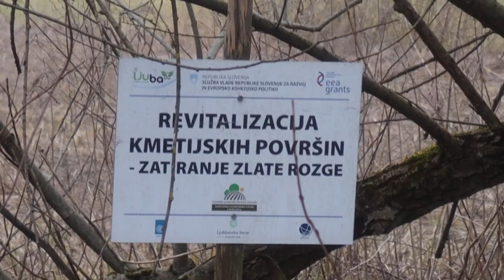2024-02-07 LJUBLJANA Ljubljansko Barje JOŠKOV ŠTRADON